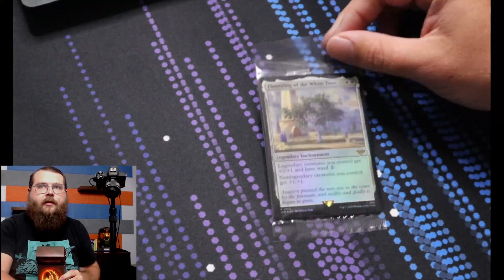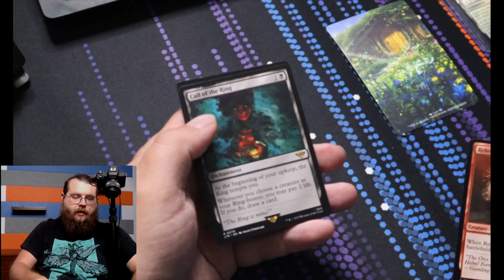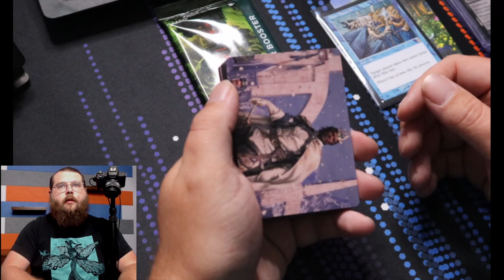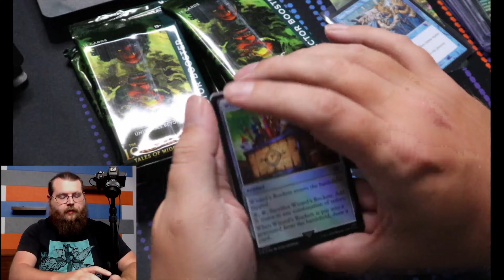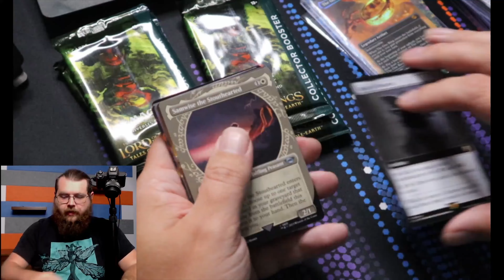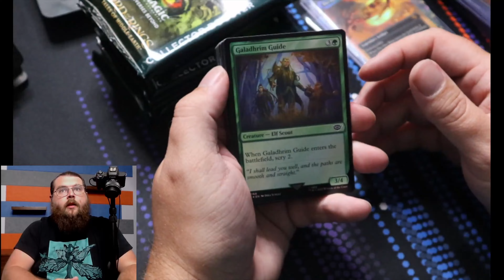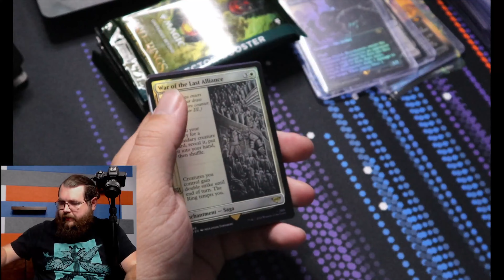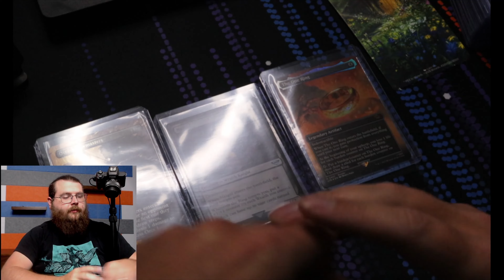Return to Lord of the Rings Stream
I couldn't let my desire for a Sol Ring be and I am back to pull on around $1000 worth of Lord of the Rings boxes in Magic the Gathering.